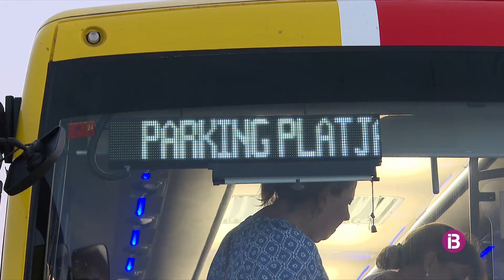RESUM IB3 NOTICIES MIGDIA 18/07/2023